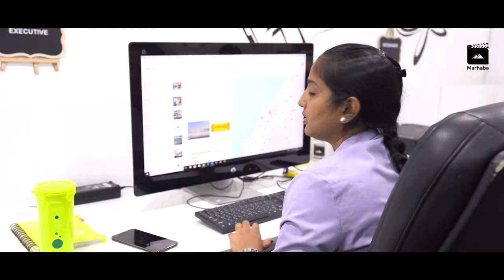Ullatho Kallamo Episode 13 | Marhaba Media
ullatho kallamo web series episode 13

Mai Tower, 15th Floor, Office no.1512,
Al Nahda 1, Dubai

Actors :  Subhin Dass, Abu Jiyad, jolly Joseph, Seema , Rayana
Camera : jolly Joseph, Abu Jiyad
Edits : Jolly Joseph